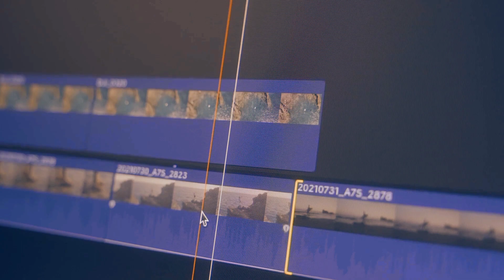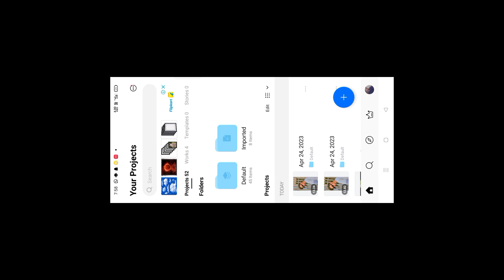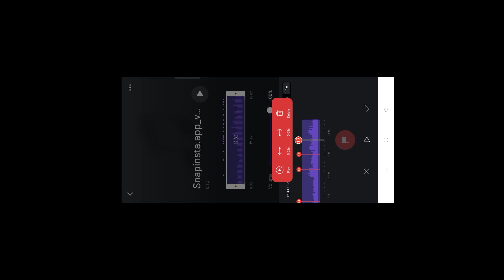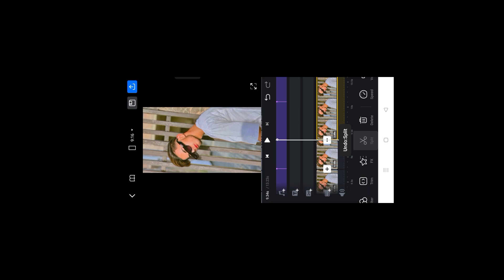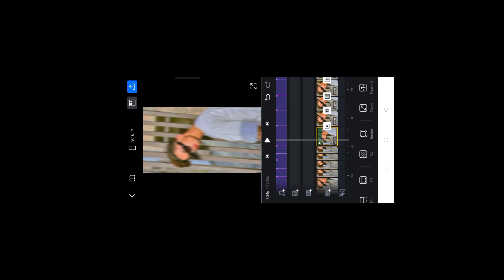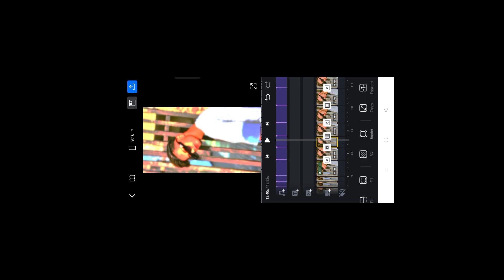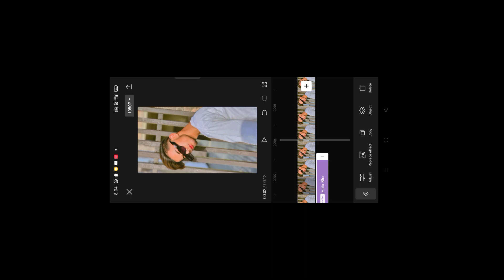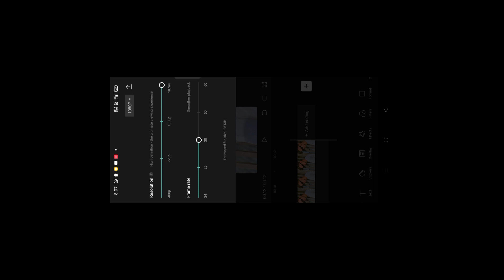Rab ne sira hi krwata viral reels editing | instagram reels viral editing | capcut video editor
👇 Music & Material Link Telegram:-

✅ Video Hilights
vn video editing vn app tutorial
VN Speed Photo Video Editing
How To Make Speed Photo Video In